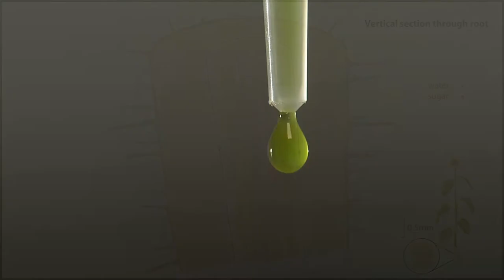Science and Plants for Schools (SAPS) 🔬🧪🧫🌱🌼🌳🏫👨‍🏫👩‍🏫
Science and Plants for Schools (SAPS) - supporting plant science in UK secondary schools and post-16 colleges.
 SAPS creates opportunities for teachers, technicians and students to find out more about plants and to become more interested in plant science.

Why plant science?
We believe young people should understand the importance of plants in the world and be aware of the relevance of plant science to modern life. Plants not only create the atmosphere we need to breathe, but form the basis of the food we eat, the fuel we use to live and work, the clothes we wear, and many of the medicines we use. They are also fascinating organisms that have developed some beautiful and canny ways to survive in the world. Plant scientists are working at the very forefront of biology today, investigating how to create sustainable food and fuel supplies for the global population, protect biodiversity for future generations, and deepen knowledge of how living organisms have evolved and develop. For today’s research to have impact, we need to ensure that we inspire the next generation of plant scientists to continue this work and develop new ideas.

We know that good teachers and technicians can bring plant science alive and we want to help them. We are doing this by working with curriculum developers, producing useful teaching resources, enabling teachers to share ideas through our website, and encouraging plant scientists to get involved in education and outreach.

Our funding
Science and Plants for Schools has been core-funded by the Gatsby Charitable Foundation since it began in 1990 and our reputation has been built by the many talented and committed people who have been involved with our projects since then. We continue to encourage those with interest in our work to suggest projects and join us in partnerships. We work closely with other organisations in the biology community, we consult with teachers to make sure our work is what they need, and we talk to scientists to ensure we know what is going on in plant science today.

Follow our channel for biology practicals and more.